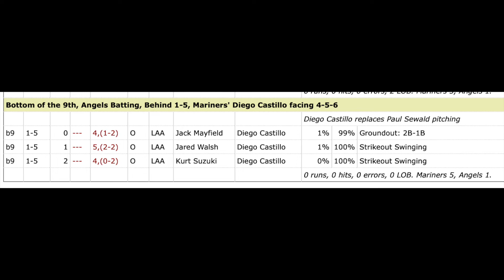Kurt Suzuki STUNNED by The Slider Monster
Diego Castillo is a KING